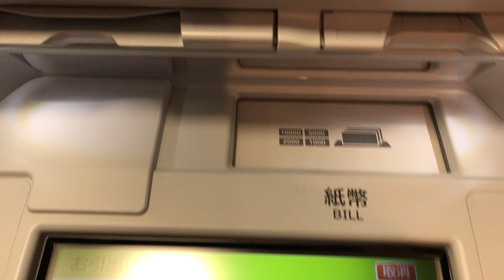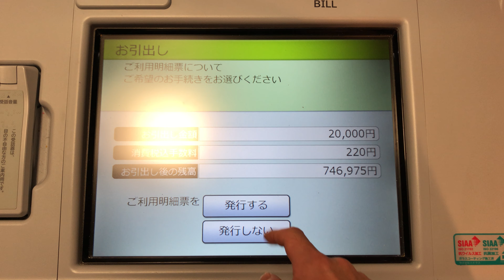【三重県 津市】JA三重信連 ATM統括第四支店 イオンタウン津城山出張所 ATM